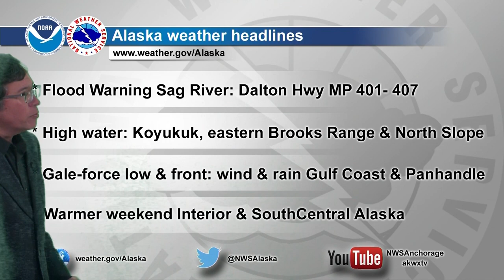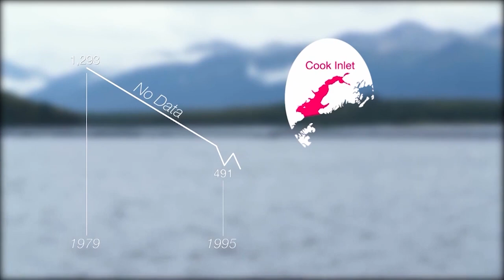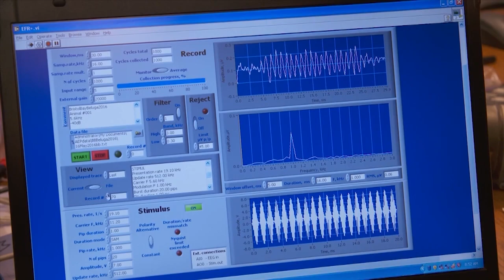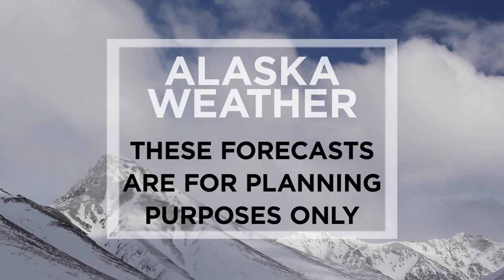June 15th, 2023 - Alaska Weather